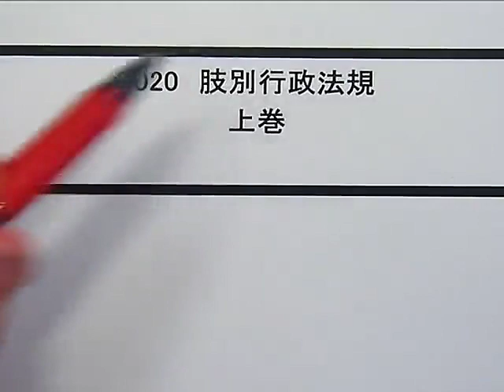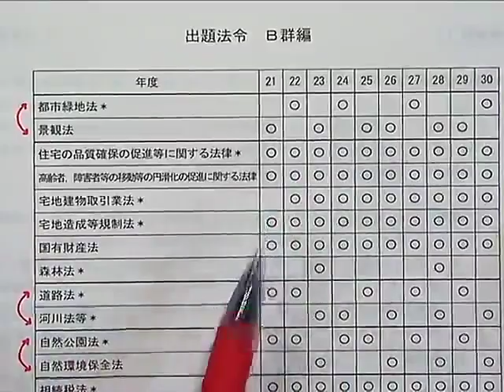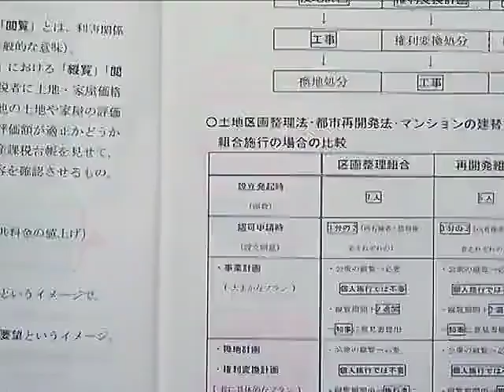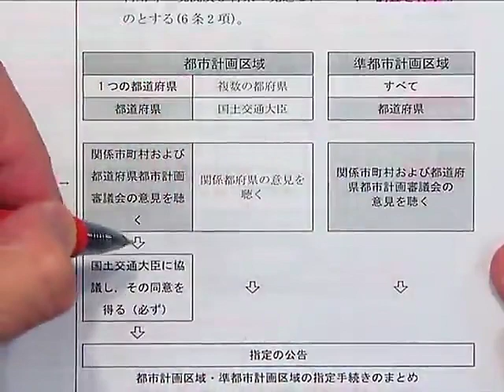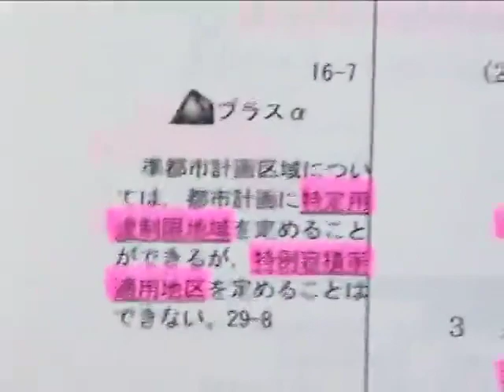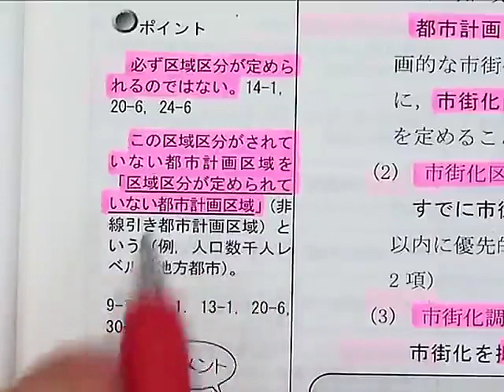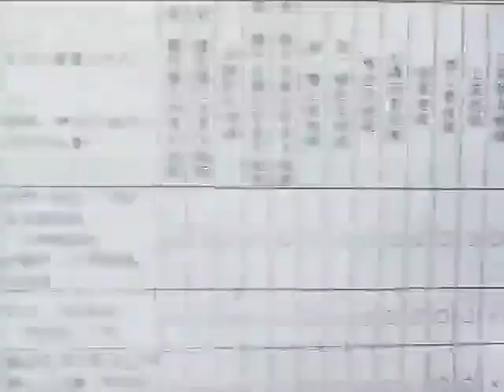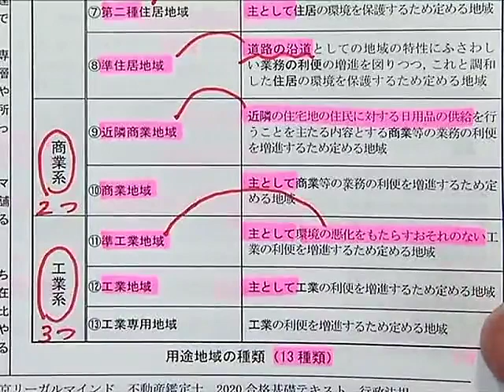【LEC不動産鑑定士】2020短答合格講座「行政法規」(第1回) 豊岡昭光 専任講師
1/31(木)鑑定理論に引き続き、7/25(木)行政法規教材発送開始！お申し込み後、すぐに学習開始できます！
LEC不動産鑑定士講座は通信受講生向けに全て専用スタジオで収録！